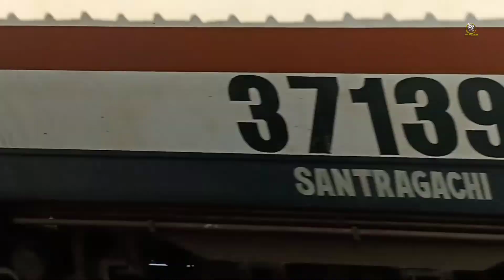Ahmedabad to Howrah with Milk Tank 🔥 + Patna to Howrah JS || ASIT MAJUMDER || Indian Railways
Ahmedabad to Howrah express train.
Patna to Howrah jan shatabdi express.

S U B S C R I B E    M Y    Y O U T U B E   C H A N N E L

🔹Channel Name :- "Asit Majumder Eagle Route Tracker"

      【 Location 】 :- ICHHAPUR; Kolkata:- 743144 ; North 24 pgs;West Bengal;India.🇮🇳

      【 About Device 】 :- Redmi note 10S 📸

     【 Editing with 】 :- Kinemaster  Editing App🎨🖥️

This Content's Copyright is reserved for the @Asit_Majumder_Eagle_Route_Tracker. Legal Action will be taken against those who Violate the copyright of the following material presented !!